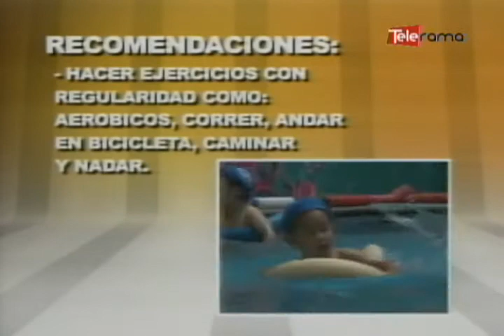Cómo controlar el colesterol en niños